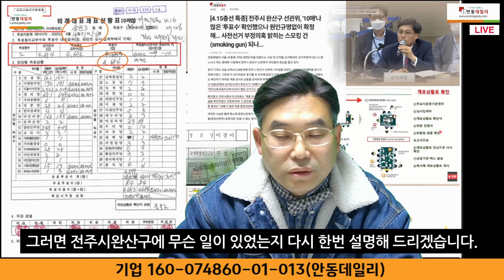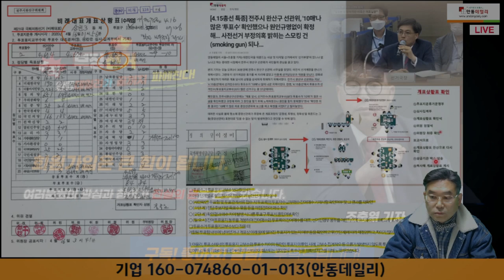"4.15 총선 부정선거 결정적 증거! 전주시 완산구 삼천3동, 투표수 10매 초과로 선관위 은폐 적발" | 중앙선관위 직원의 국가공무원법 위반(직권남용)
[타임라인 안내] 시청자들이 보고싶은 부분만 보시려면 아래 파란 시간 부분을 클릭하시면 바로 보실 수 있습니다. 2020년 4.15총선 전주시완산구 개표장에는 무슨 일이?
00:10 개표장에서 선거관리위원회의 개표 과정 설명.
13:00 선거관리위원장과 위원들이 도장을 찍어 확정된 것이 있는데, 그러면 "10매"라는 것은 무엇을 의미하는가?
13:30 '공직선거법 제249조, 투표 위조 또는 증감죄'를 무력화시킨 책임자는 누구인가? 이렇게 해도 괜찮은가?
14:00 언론의 취재가 있었으나, 제대로 보도하지 못한 채 오히려 면죄부를 주는 듯한 YTN 보도가 있었다.
14:10 안동데일리의 현장 취재에 대한 설명.
16:00 전주시 완산구 선거관리위원장과 위원들이 투표 수가 10매 많다는 사실을 확인함.
16:16 전주완산경찰서에서 조사가 진행되었으나, 무혐의로 결론이 났음
18:12 투표용지 교부수와 실제 투표 수가 맞지 않을 경우 처리하는 방법에 대한 설명.

기업은행 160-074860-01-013(예금주 : 안동데일리)
기업은행 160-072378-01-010(예금주 : 조충열)
NH농협 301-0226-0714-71(예금주 : 안동데일리)